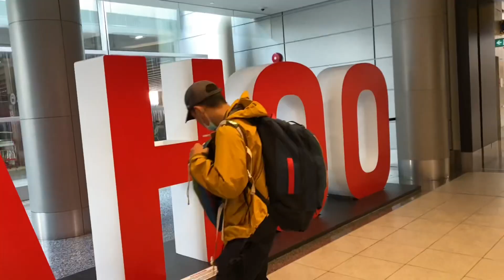We Finally Visit Banff (after 2 years)!! Almost got stranded!!!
We finally made it to Banff National Park after 2 years of waiting. Our first trip got cancelled due to Covid so it’s been long awaiting. Brenda almost didn’t make it; she was almost stranded in Toronto. We almost didn’t even make it to the lakes despite waking up at 3 am, because the parking situation was so bad. But overall, this trip was worth the hassle, the wait, the sleepless nights, because it was one of the most beautiful places I’ve ever been too!